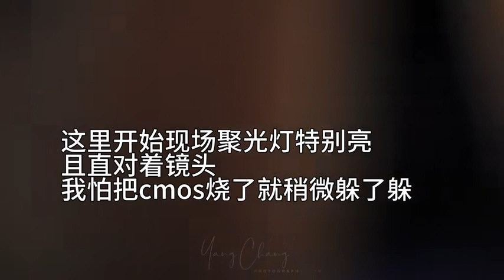美依礼芽|8.20 GARNiDELiA 北京运动嘉年华现场 MARiA美依礼芽&Toku特酷 响喜乱舞+